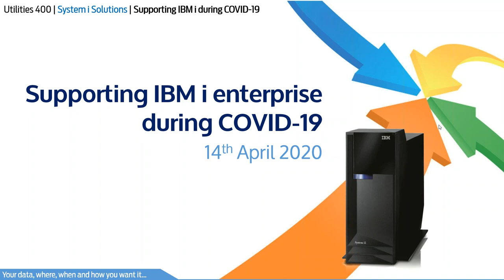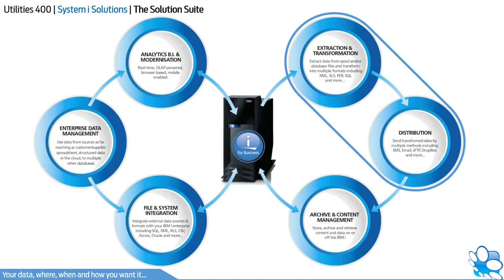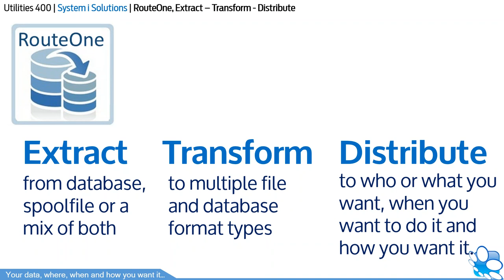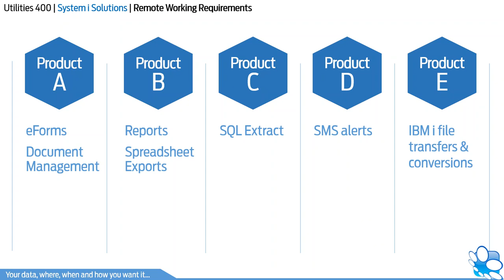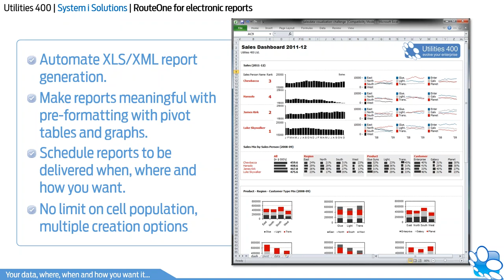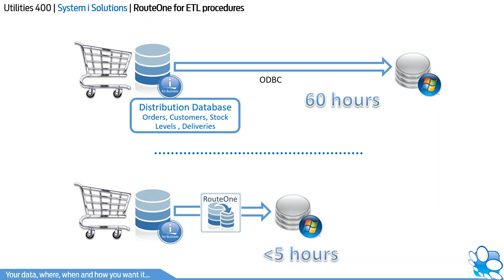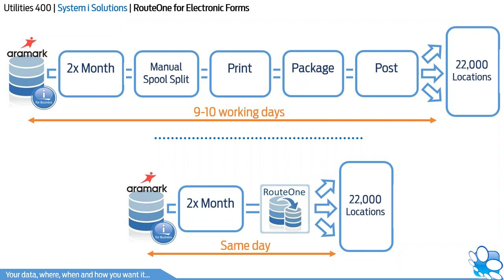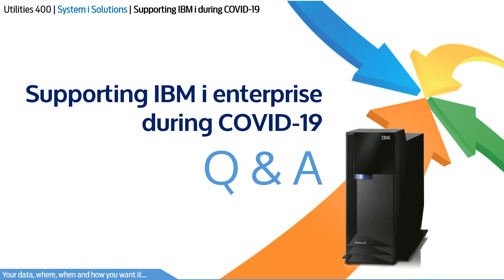Supporting the IBM i Enterprise during COVID-19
How to deliver critical IBM i documents in a format of choice to your clients, partners and remote workers using RouteOne.